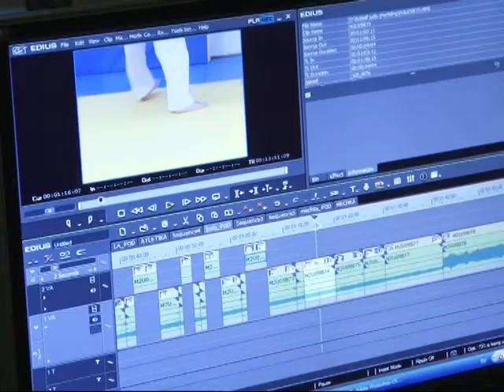День працівників радіо, телебачення та зв’язку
16 листопада в Україні відзначають День працівників радіо, телебачення та зв’язку. Таке свято отримало статус офіційного державного у 1994-му році, за наказом другого президента України Леоніда Кучми.
   Щоденно у вирі подій – журналісти новин 51-го завжди напоготові до позапланових зйомок. Кажуть, така робота нерідко підносить непередбачувані сюрпризи. Працювати доводиться у різних умовах.
   Робочий процес складається з кількох етапів. Спочатку журналіст із оператором виїжджають на місце події, та знімають потрібний матеріал. Іноді – все виходить не з першої спроби.
   А вже після цього журналіст працює над відзнятим відеоматеріалом. Це – основна частина роботи над підготовкою сюжету до ефіру.
   Перевірка тексту головним редактором, і нарешті – можна приступати до монтажу. Головне – робити все злагоджено та встигнути до ефіру.
   Ефіри – прямі. Тож права на помилку – немає. Над тим, аби все пройшло вдало працюють кілька людей. Поки ви дивитись телевізор, у студіях кипить робота.
   Саме так проходять будні тих, хто працює над створенням новин 51-го. Ми вітаємо всіх колег із професійним святом. Та обіцяємо глядачам показувати завжди найсвіжіші та найцікавіші новини.